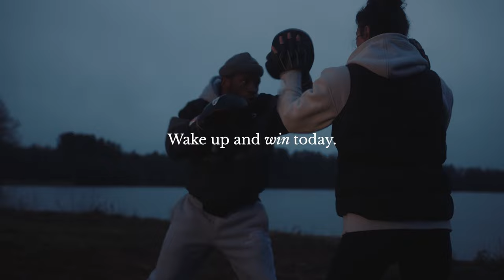“EDDIE HEARN KEPT HINTING THE FIGHT” Terri Harper EXCLUSIVE on SANDY RYAN FIGHT | SPARRING STORIES +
Become a member at Boxing King for exclusive videos and early access to our Cult Series: Adventures of a Retired Boxer - Starring Tyan Booth - (Only £2.99)